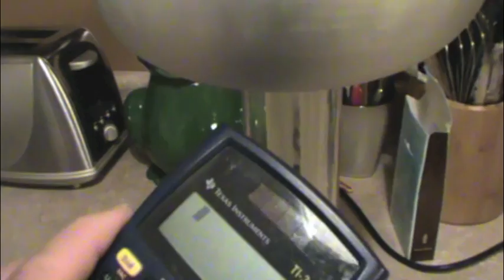To Kill A Radio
I got this POS radio as a freebie for signing up for something (I forget what, exactly). Anyway, I tried to kill it with a Van de Graaff generator at first, but the high humidity was preventing that from happening (even after using a hair dryer to dry the VDG).